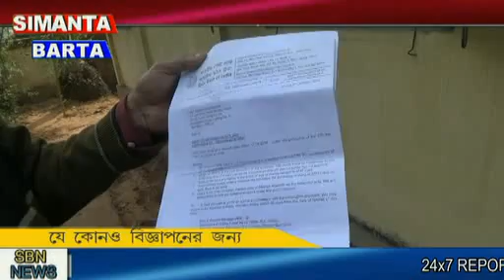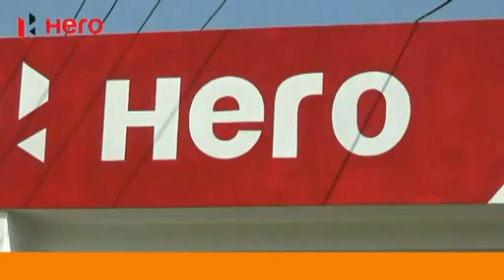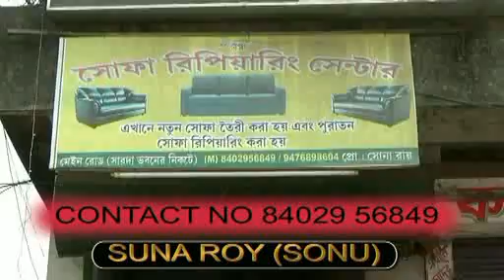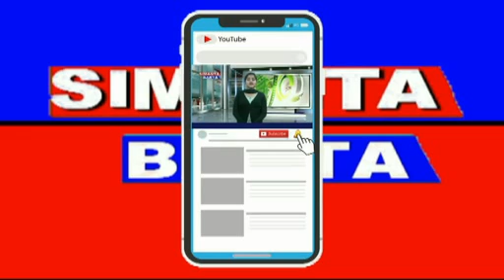SIMANTA BARTA NETWORK NEWS DATE 04.03.2019 SBN.NEWS 24X7 REPORTER